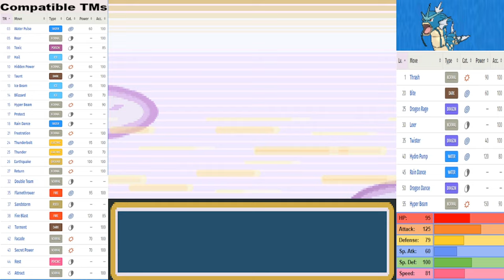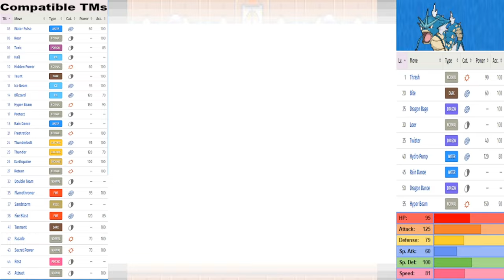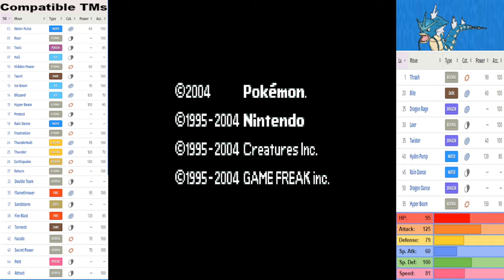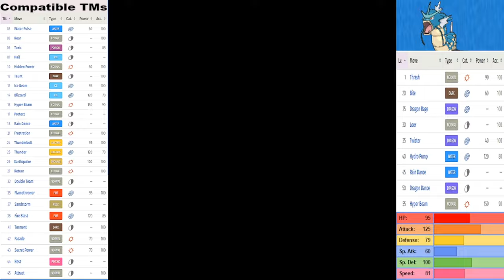How Fast Can I Beat Pokemon Fire Red With Only a Gyarados?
We thrash our way through Kanto with this OP water serpent, but how good is gyarados really?!

Playthrough Rules:
    1. Only my starter in battle
    2. No items in battle; Held items are allowed
    3. No glitches or exploits*
    4. I play on 4x times speed
    5. I do allow myself to save inbetween elite four members